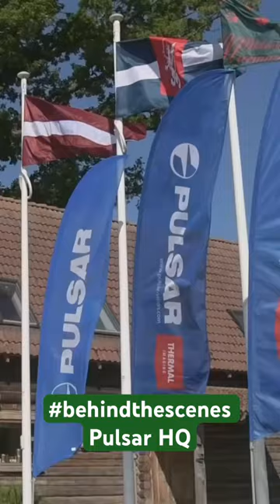Inside Pulsar's night vision HQ, Watch in full